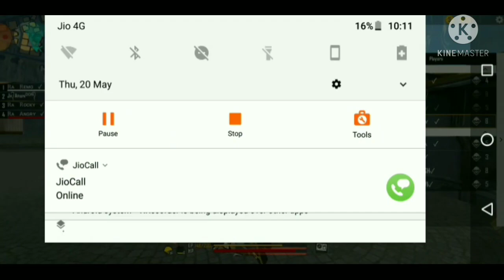21 May 2021